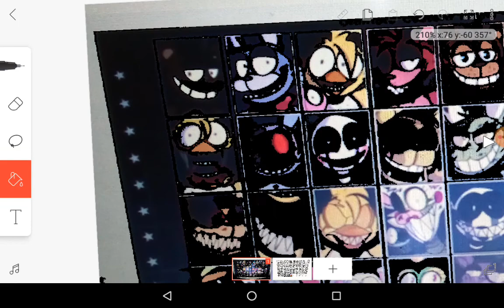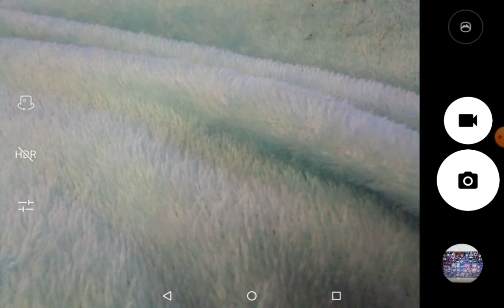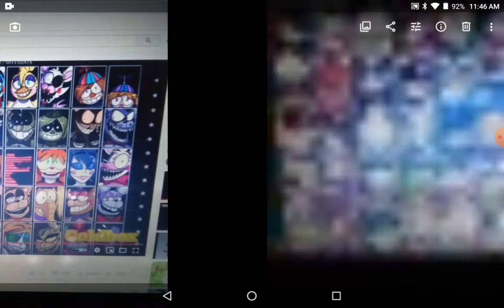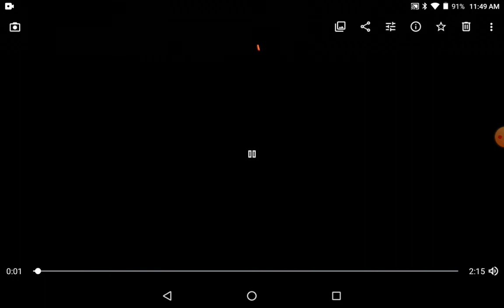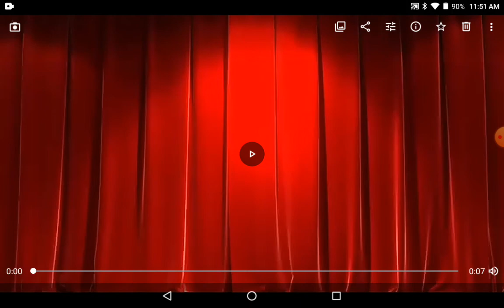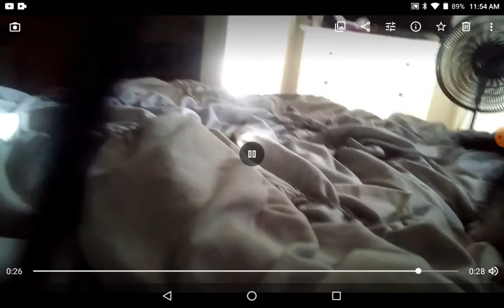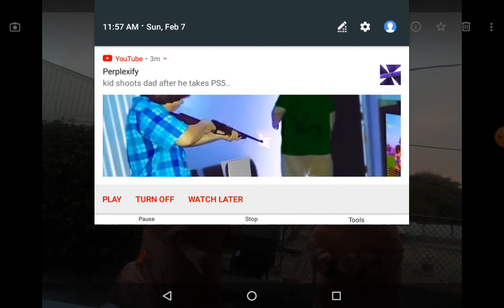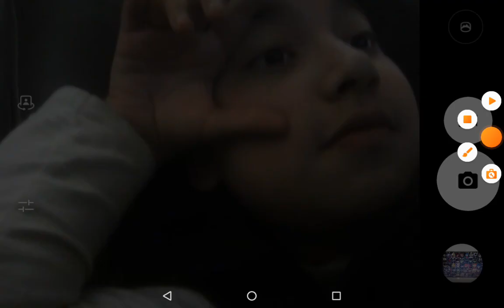why am I doing this video:'(:'(:'(:'(:'(